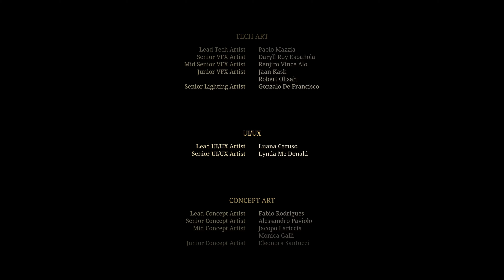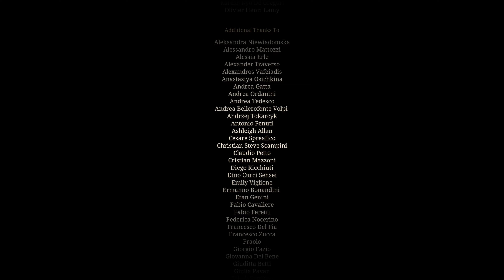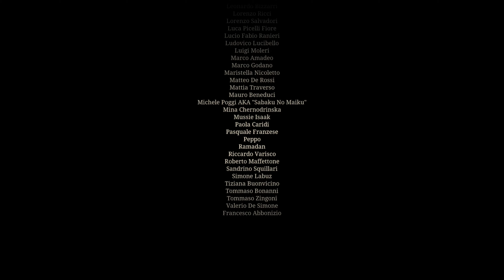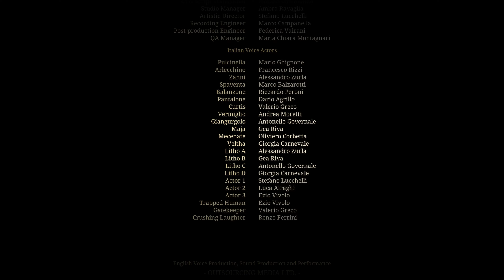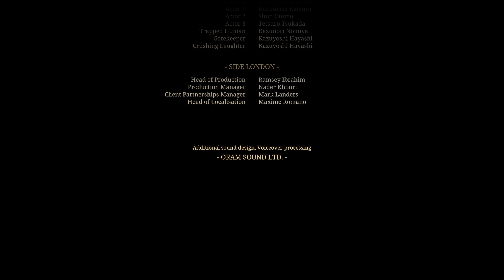KONIEC GRY i MOJA OPINIA 🔥 Enotria: The Last Song [#17]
Grę otrzymałem bezpłatnie od twórców jako prezent. 💲Kupuj gry TANIEJ (reklama)
Nowy włoski Souls Like, czyli demo gry Enotria: The Last Song  :) Zapraszam na serię Zagrajmy w Enotria - dziś pierwszy boss, eksploracja, nowy miecz i pierwsze wrażenia

Zagrajmy w Enotria: The Last Song po polsku to inaczej Gameplay PL i polski komentarz na kanale Demonidias. Zagrajmy w Enotria: The Last Song Gameplay PL / po polsku i polskie napisy